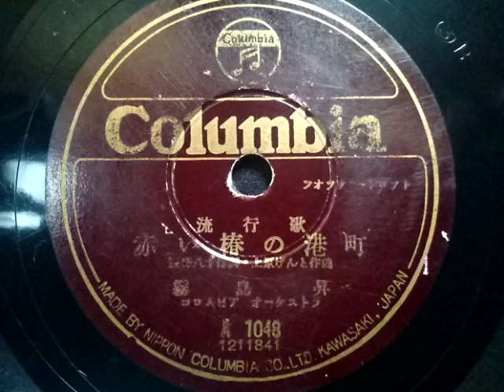霧島 昇 ♪赤い椿の港町♪ 1950年 78rpm record , Victrola J 2-7 phonograph